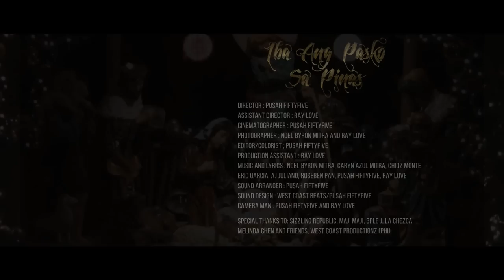Iba Ang Pasko Sa Pinas - West Coast Productionz Taiwan Chapter OMV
West Coast  Productionz Newest Single 2015
Check us on Spotify!

Iba Ang Pasko Sa Pinas Artist